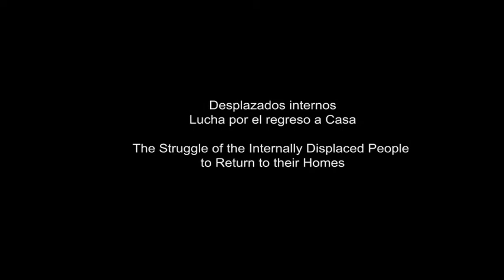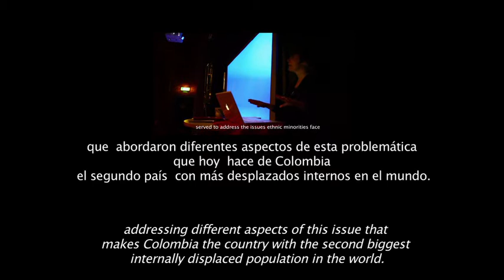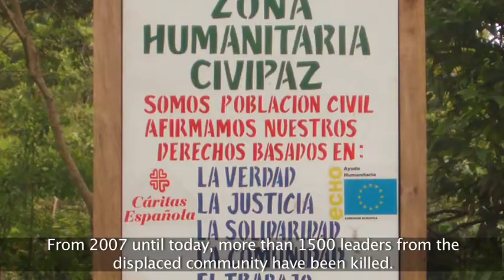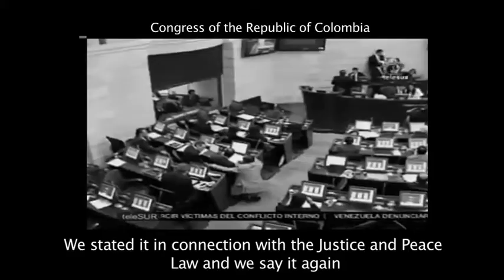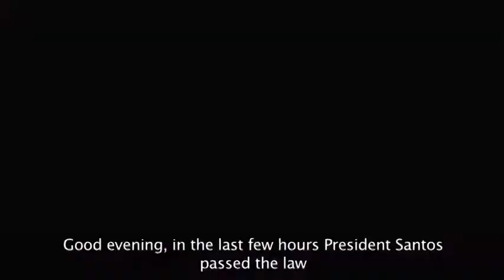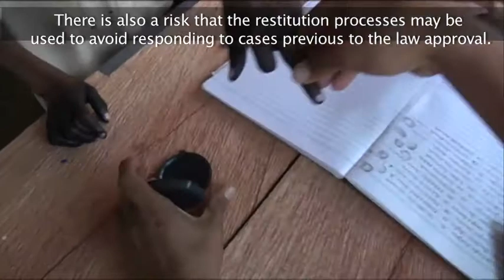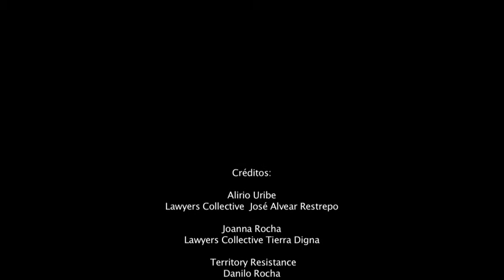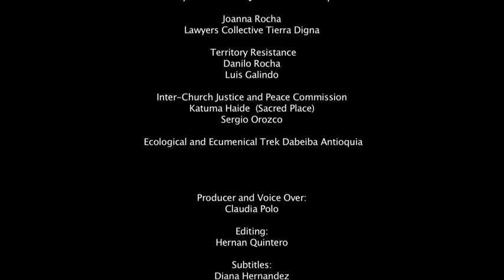Progress and obstacles of the Land Restitution policy of the Displaced Population in Colombia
The application of the Land Restitution Law starts with creating the institutions needed to develop all aspects considered by the law. There are however other issues and policies that should be considered by the Colombian government to create a real impact and make land restitution to the displaced population possible. One of those aspects is the development model for the country.

Although analysts agree that Colombia has one of the best legal frameworks to assist the displaced population, it will not be an easy task to return the land to its displaced people in a context of armed conflict and the presence of paramilitary groups in much of the country which continues to leave the victims who want to return to their land without guarantees. From 2007 until today, more than 1500 leaders from the displaced community have been killed.